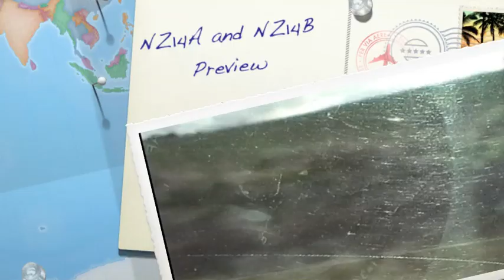NZ14A and NZ14B Preview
NZ14A and NZ14B After Ormondville to Hastings At Night 22 April 2000 PREVIEW

NZ14A After Ormondville to after Waipukurau 22 April 2000
Go to BitChute:

NZ14B The train to Hastings 22 April 2000
Go to BiChute

Our Music as a preview for the above videos is:
Jeff Buckley from Sketches For My Sweetheart The Drunk double CD continues with New Years Prayer (4.41); and Morning Theft (3.39).